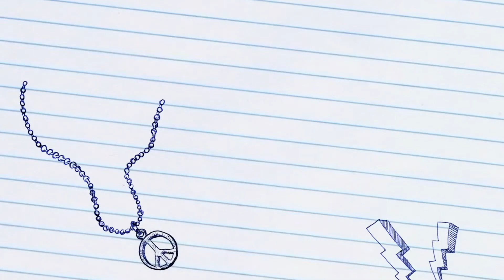PUBG Mobile: LoL Sniping